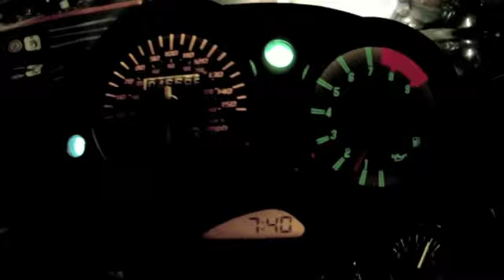Rockster Voltmeter install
Rockster Voltmeter